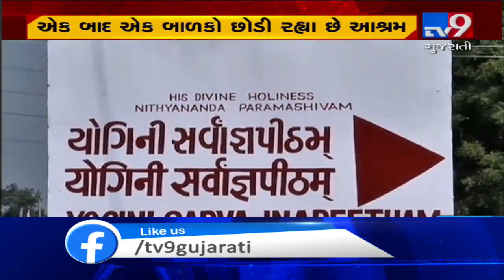UPDATE| 24 out of 37 children in Nityanand Ashram were studying in DPS, Ahmedabad| TV9News